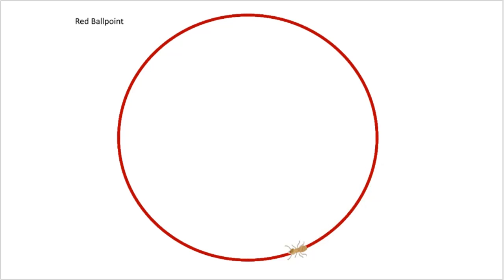Termite running on red ballpoint 8